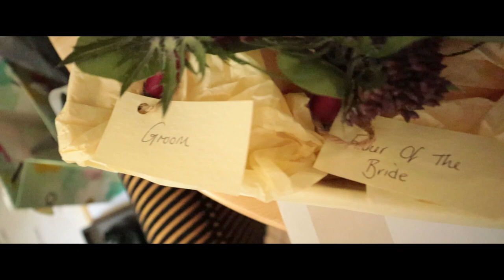Stuart Wedding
A short montage with a small amount of footage from the Stuart Wedding, Coylumbridge Aviemore, 17.08.19.